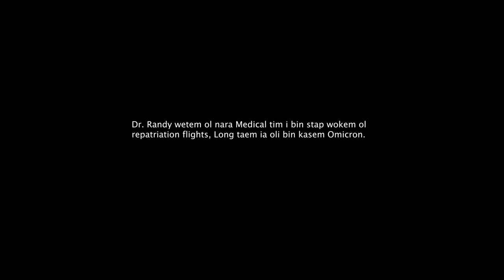Dr Randy Vagaha's Testimony on Covid-19.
Doctor Randy Vagaha, Wan frontline health worker hemi sharem experience blong hem long taem blong covid-19.